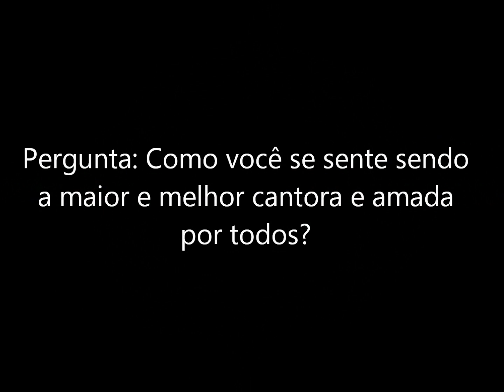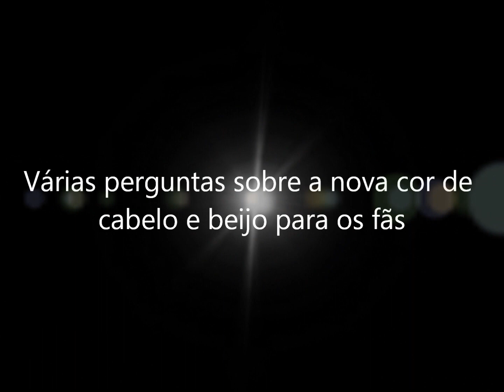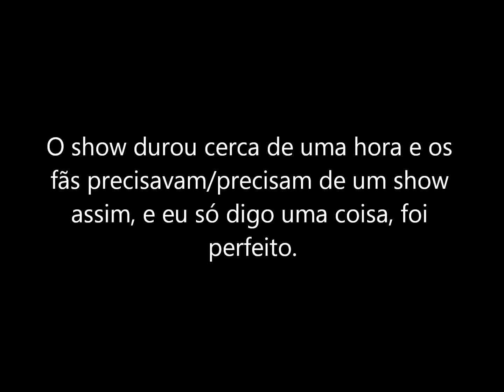Show exclusivo de Ivete Sangalo na rádio Clube FM Brasília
Show acústico exclusivo de Ivete Sangalo na rádio Clube FM Brasília. As pessoas puderam fazer perguntas a cantora e ficar pertinho dela. Aconteceu no dia 14 de junho de 2012